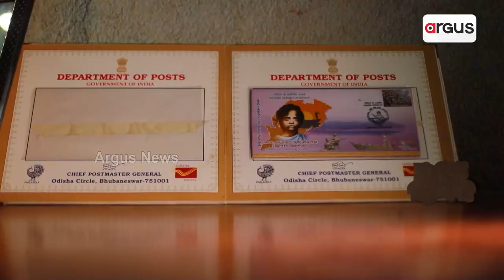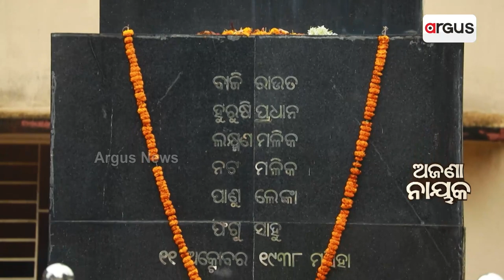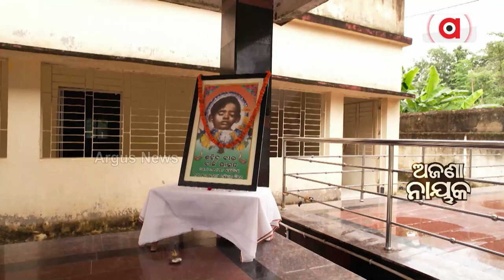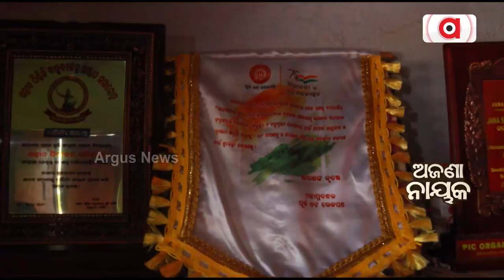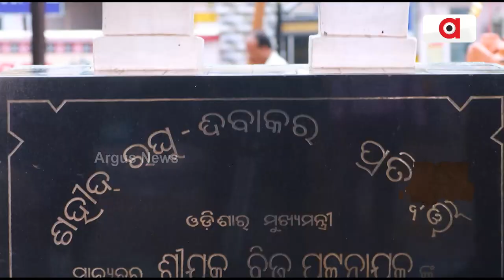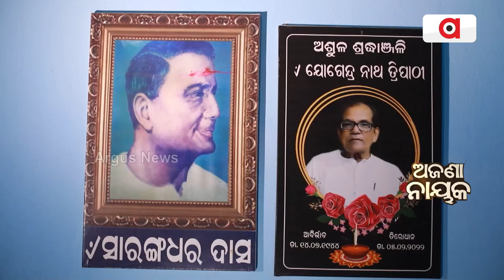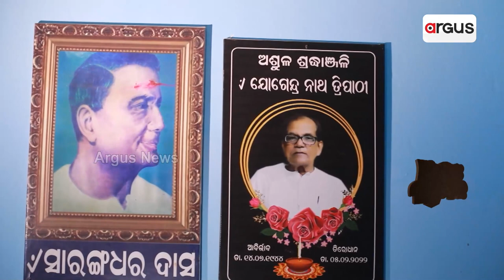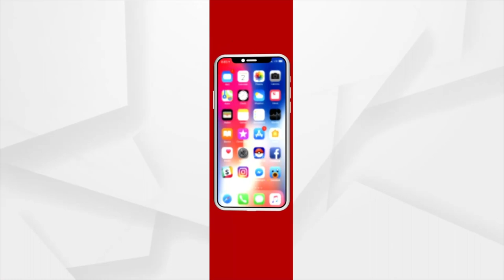Ajana Nayak | 25 Feb 2023 | Argus News